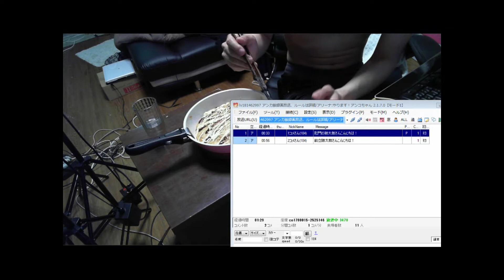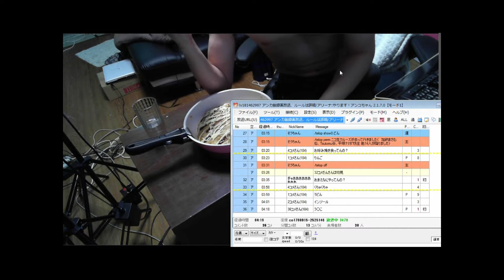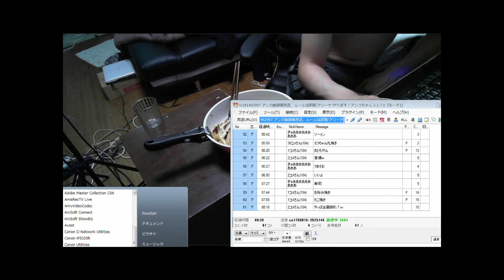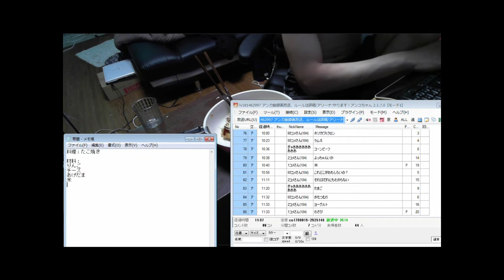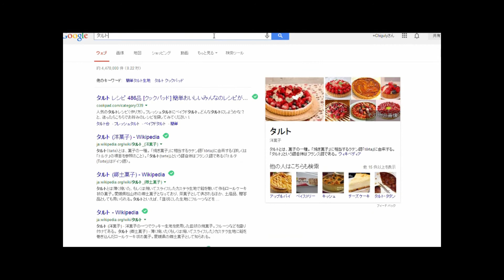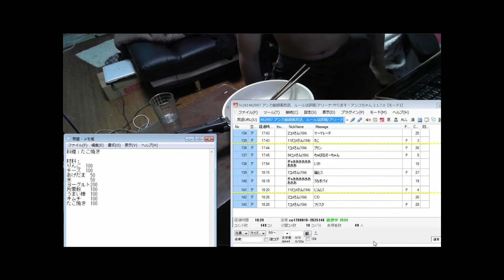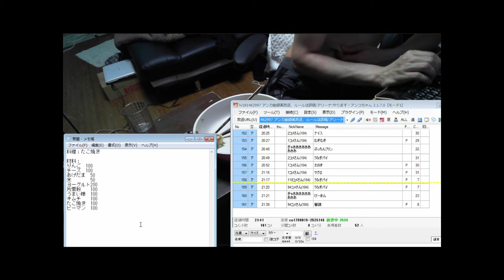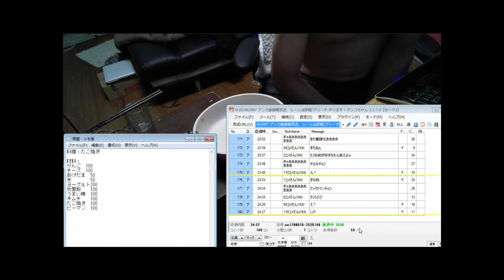第1回アンカで料理